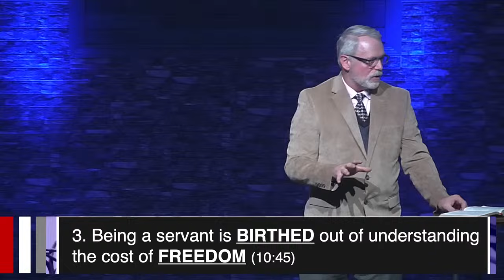The Unexpected Jesus: The Servant Leader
Mark 10:35-35
What makes a strong leader? How do you measure a greatness in a leader? Maybe you would use results, power, or effectiveness. However, what if Jesus set forth a different model. One by which the world and our flesh would rebel against? Join us today as we lean into HIs teaching on greatness and how each disciple should model it after Christ Himself.